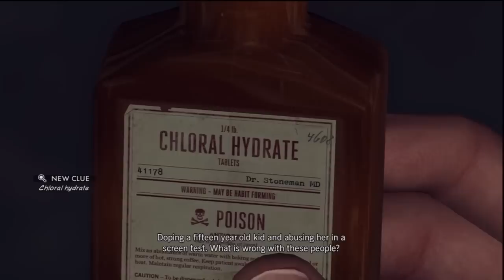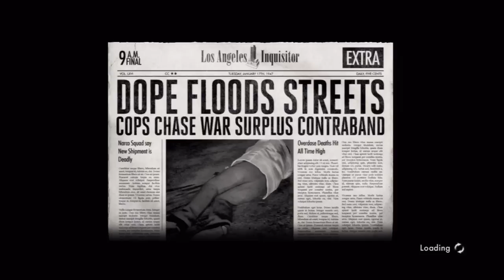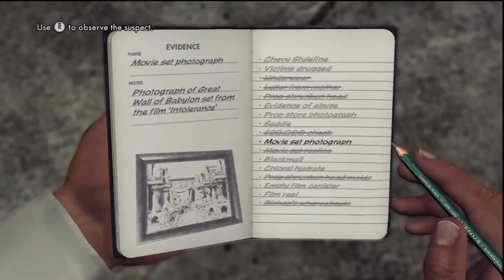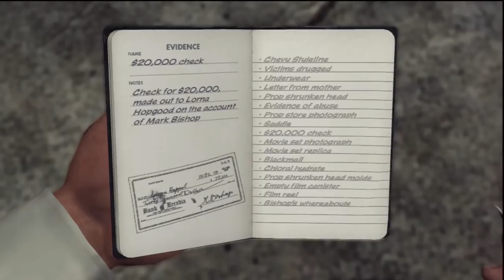Let's Play L.A. Noire #23: Secret Cameras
yeah this is not illegal at all